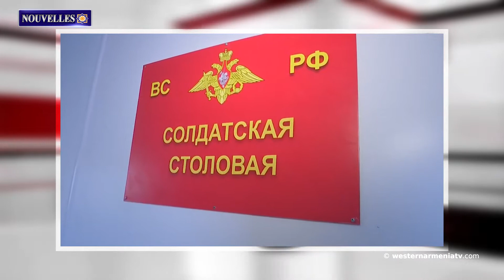Aujourd’hui est le jour de commémoration de Garegin Njdeh.Nouvelles 21.12.2020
1. Un tremblement de terre dans la région de Van en Arménie Occidentale
2. La construction de la ville bloc-modulaire pour les soldats de la paix russes est terminée à Stepanakert ․ Ministère de la Défense russe
3. Service funéraire à Djavakhk, à la mémoire des victimes de la guerre d'Artsakh
4. 7 camions d'aide humanitaire sont arrivés en Artsakh en provenance de Russie
5. Un ancien cimetière a été découvert lors de fouilles à Constantinople
6. Aujourd’hui est le jour de commémoration de Garegin Njdeh